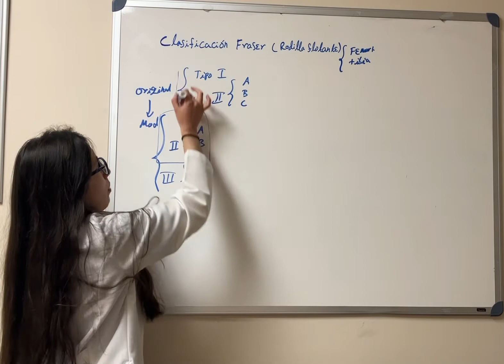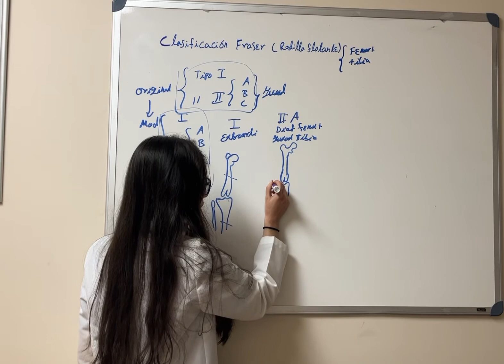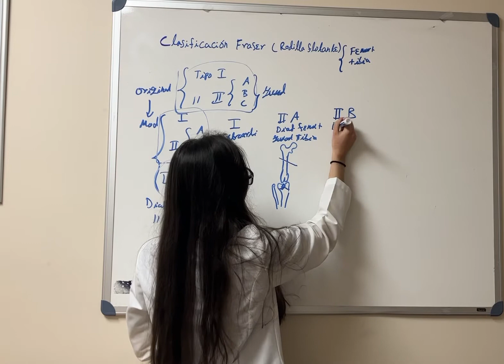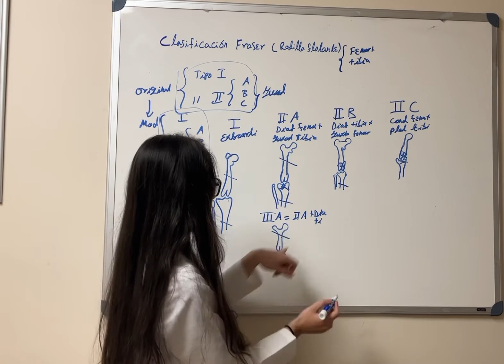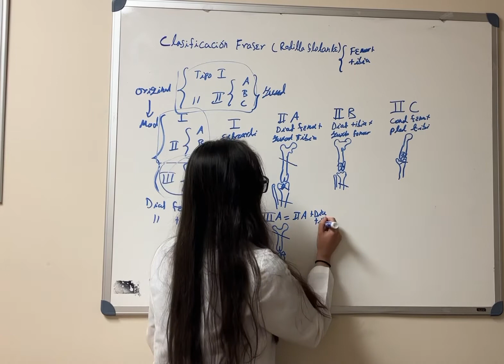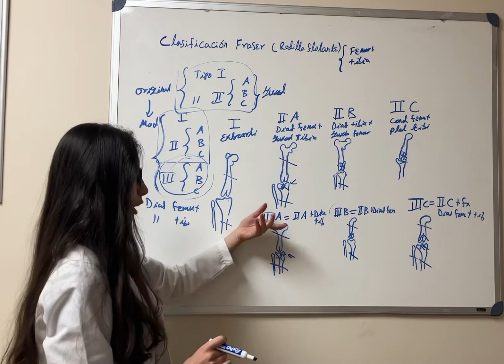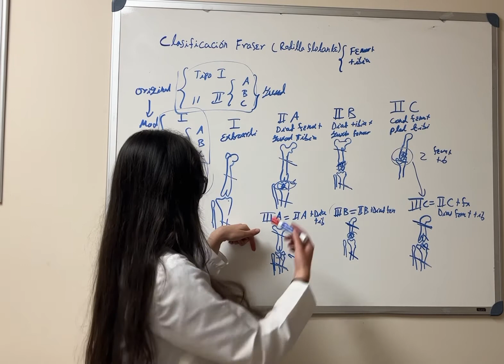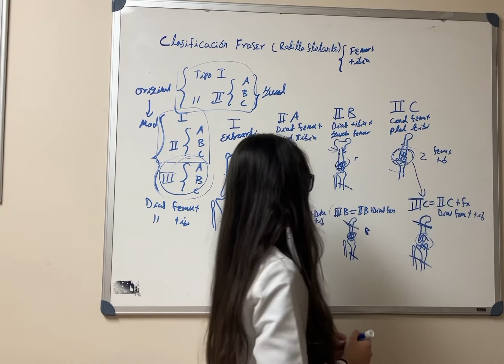Clasificación Original y Modificada de Fraser. Rodilla Flotante. Trauma y Ortopedia.